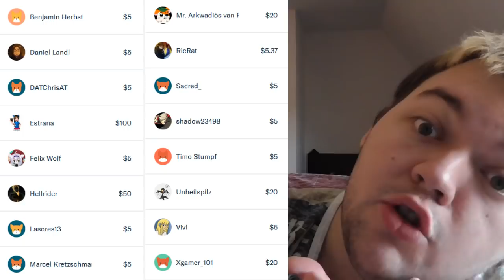Das Shoosh zum Ostermontag! #134 - Ein Osterbash von Natur!